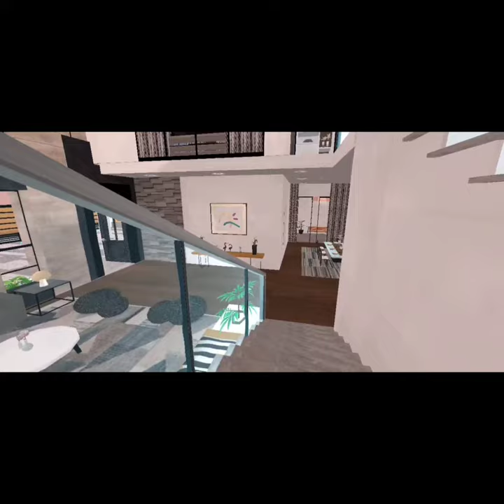SND-NINI VLOG 1